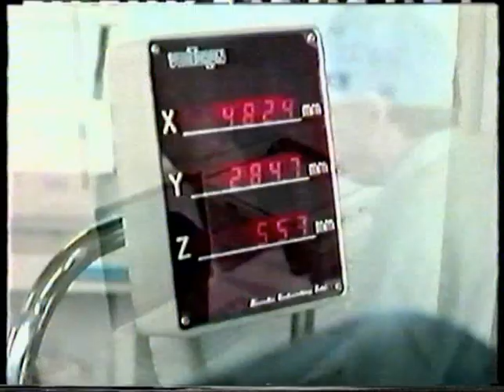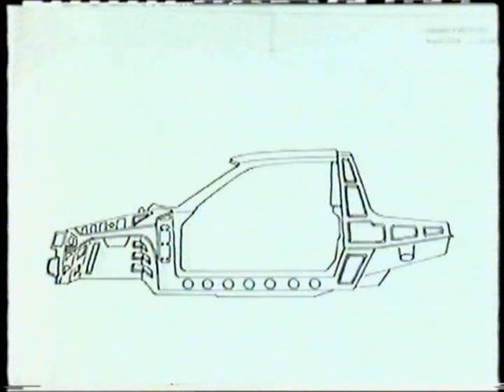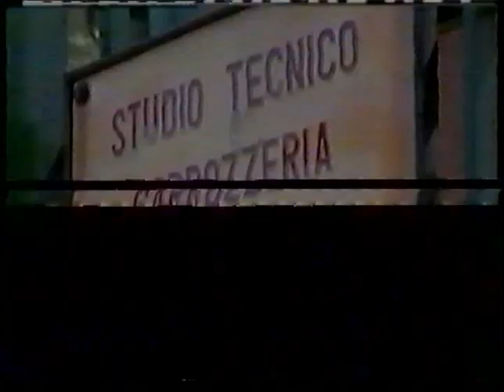Michelotti cars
Una carrellata di modelli di autovetture realizzate dalla matita di Giovanni Michelotti
A succession of car models produced by the pencil of Giovanni Michelotti